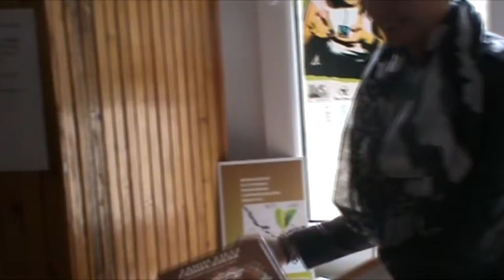ZST Mechanik Jelenia Gora film2 marzec2015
Uczennice i uczniowie szkoły ZST Mechanik w Jeleniej Górze promują Sprawiedliwy Handel z pomocą samodzielnie nagrywanych materiałów filmowych. Nagrania powstały po warsztatach na temat etycznej komunikacji i etycznej konsumpcji przeprowadzonych przez IGO w ramach projektów "Konsum und Verantwortung: Jugendliche lernen spielend, die Welt zu verändern" oraz "Mowa o większości świata"  dzięki dofinansowaniu pochodzącemu z Funduszy EOG oraz grantu Unii Europejskiej.